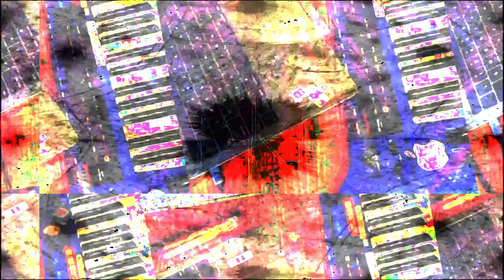[EPILEPSY WARNING] Part of the set of 12m12s video length group of videos that have been uploaded.